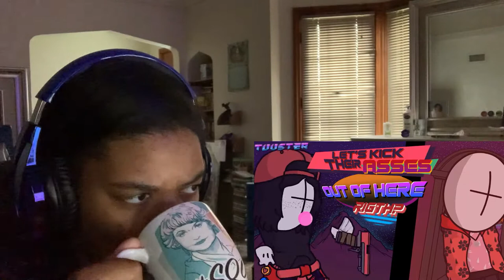Madness Combat | Curiosity "Feelings" Ep. 1 REACTION!!!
Madness Combat video REACTIONS: More to come... 🔥🔥🔥🔥🔥🔥🔥🔥🔥🔥🔥🔥🔥🔥🔥🔥🔥🔥🔥🔥🔥🔥🔥🔥🔥🔥🔥🔥🔥🔥🔥🔥🔥🔥🔥🔥🔥